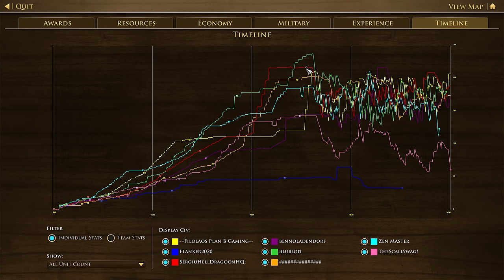AoE3DE - 4v4 OTTOMAN EXPANSION | Multiplayer Gameplay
About Age of Empires 3 Definitive Edition
Age of Empires III: Definitive Edition completes the celebration of one of the most beloved real-time strategy franchises with remastered graphics and music, all previously released expansions and brand-new content to enjoy for the very first time.